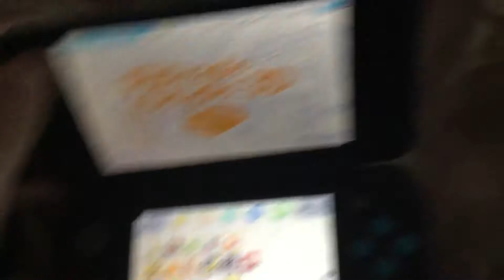New 2DS XL!